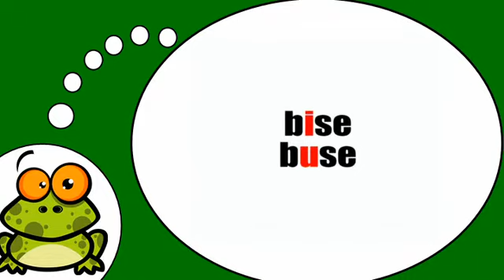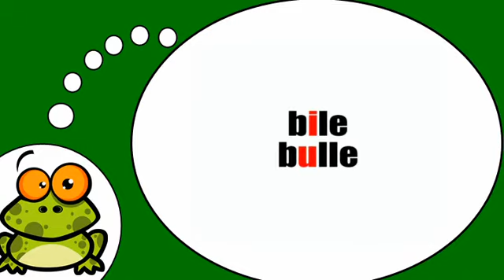语音＃ I U